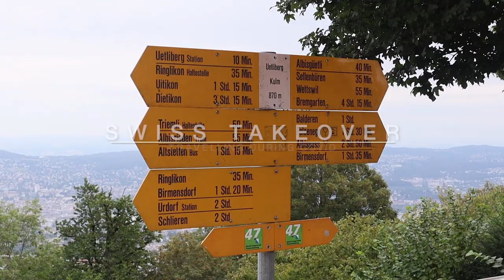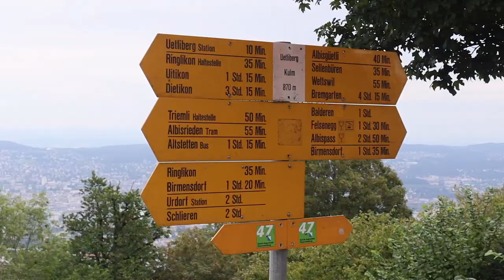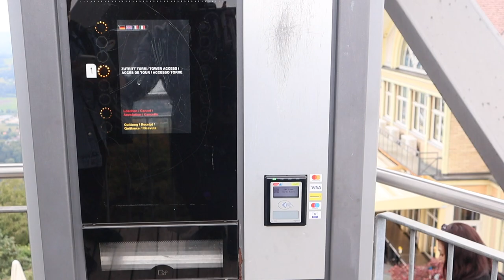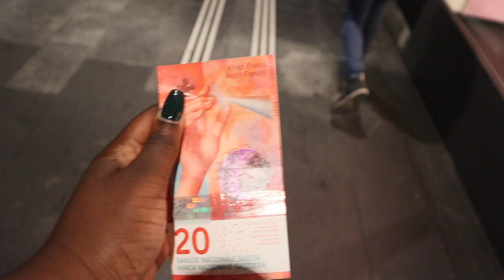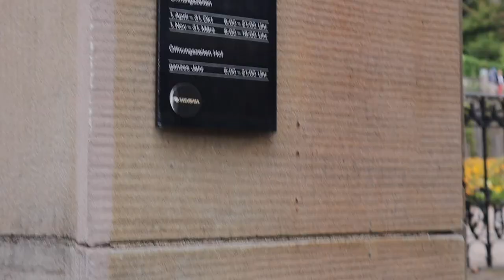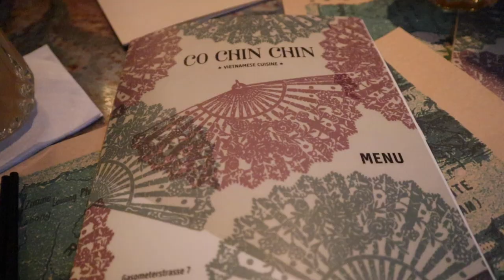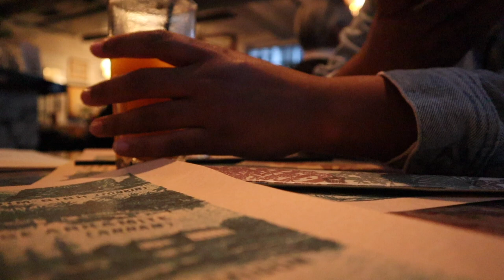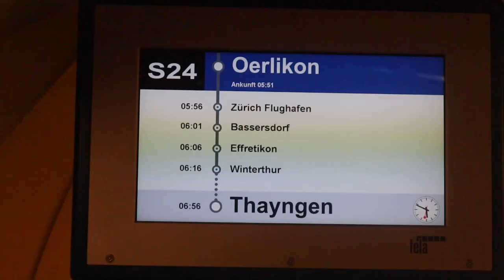SWITZERLAND VLOG (PART 2) | RACHEAL AS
New videos Sunday 7pm
This vlog is some months old so restrictions and rules were different I'm hoping you understand and can enjoy the content
Socials:
Personal Instagram: @rachealas_

Please note I create content that is sometimes fashion/clothing related which is why I tend to do larger hauls and shop just a little bit more. As I always say I do not keep all items and very rarely will. I shouldn’t be used as a benchmark, so don't put pressure on yourselves to keep up with me or any other creators you see on social media we return things too!